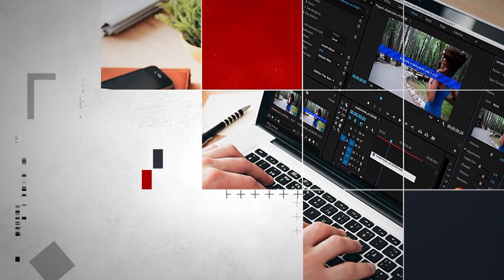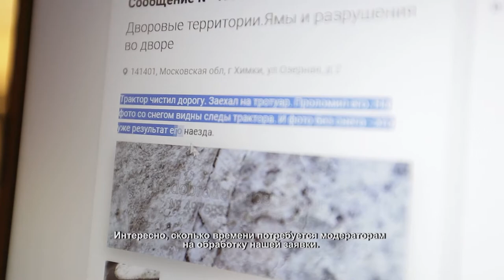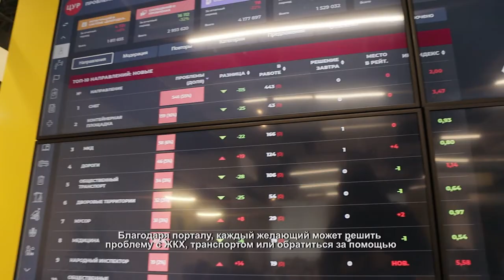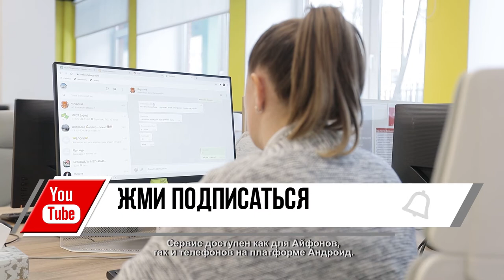Как работает «Добродел» в Химках. 03.03.2021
Ежедневно на «Добродел» поступает минимум 100 заявок. Всего же с начала 2021-го года операторы Муниципального центра управления регионом приняли и отработали более 6000 обращений граждан.